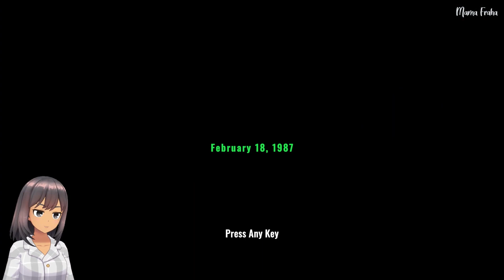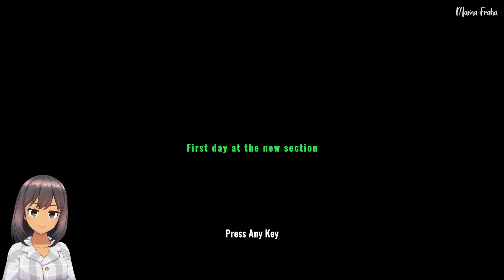Entity Room Gameplay Indonesia - I Got New Easy Job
Game di mana kita bekerja di lab bawah tanah. Lalu tugas kita adalah memastikan entitas diberi makan setiap hari dan kamar dibersihkan sesudahnya.